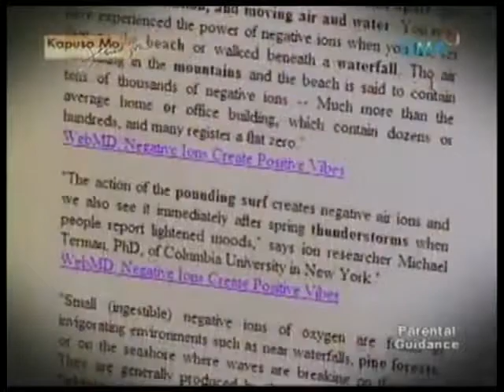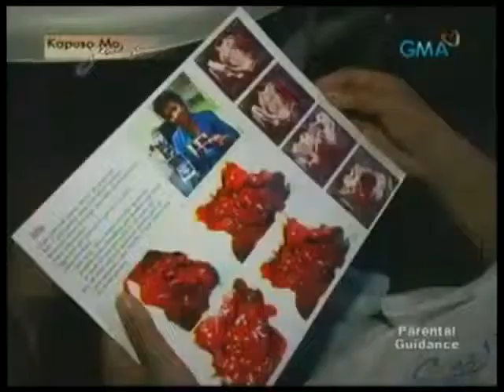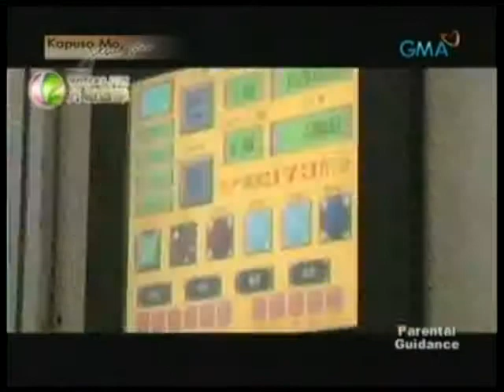Anion Unisex Pads Testimonials featured on GMA TV] Technowise360